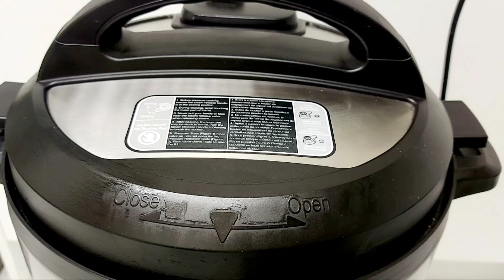👏 ለሽበት| ለቆዳና| ለእንቅልፍ‼ የሽንኩርት ልጣጭ ሻይ📌 አዘገጃጀትና ጥቅሙ| የሳምንቱን አዘጋጀሁ, jery tube,Ethiopian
I am Jery. You will get very useful information such as healthy foods, skincare, beauty & healthy lifestyle tips.
If you like this video, make sure to click the like button. Thank you.

I am not a medical professional. The information should not be substituted for the advice of an appropriately qualified and licensed health care provider. Please check with your physician if you have health questions or concerns. Although I attempt to provide accurate and up to date information, no guarantee is made that effect.

ingredients👇

Onion skins
Onion